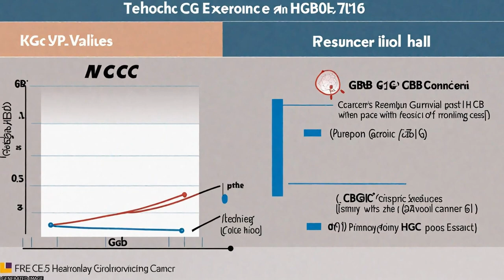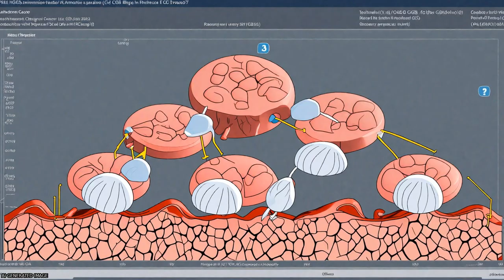CGB5 expression is independently associated with poor overall survival and recurrence... | RTCL.TV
### Keywords ###

### Article Attribution ###
Title: CGB5 expression is independently associated with poor overall survival and recurrence‐free survival in patients with advanced gastric cancer
Authors: Yuxin Yang, Yonghong Shi, Yanjuan Hou, Ying Lu ,and Jinliang Yang
Publisher: Wiley
DOI: 10.1002/cam4.1364

### Video Timestamps ###
0:00:00 - Summary
0:01:08 - Title
0:01:13 - Tail
0:01:18 - End